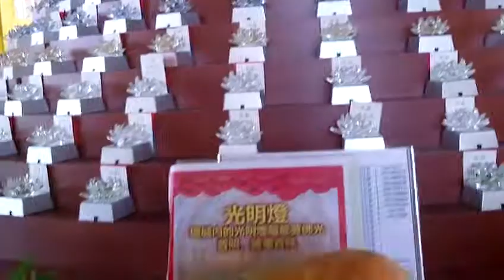FILE0462buddhism近觀佛陀舍利展 20180309台灣燈會在嘉義太保